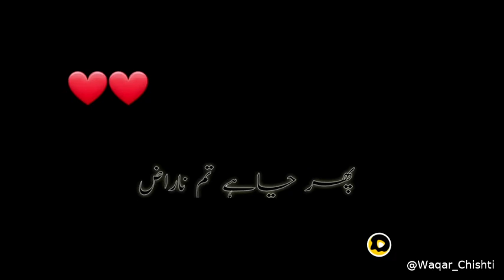Urdu poetry shot videos channel